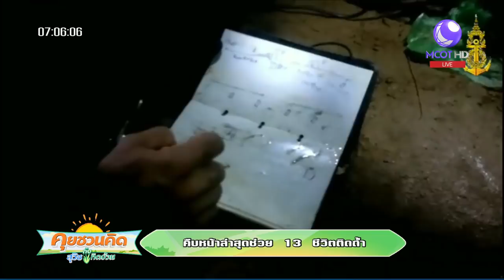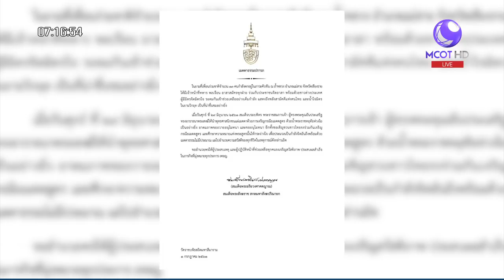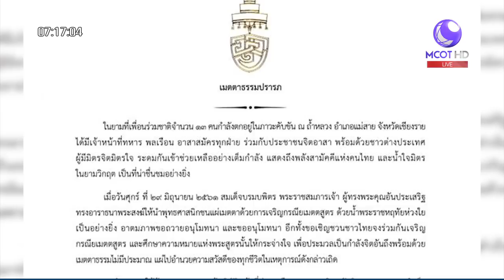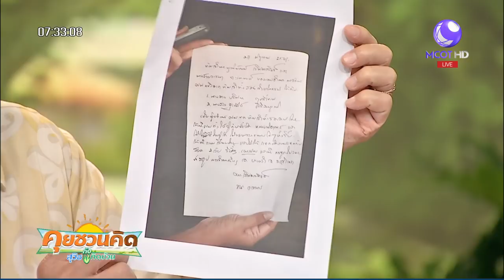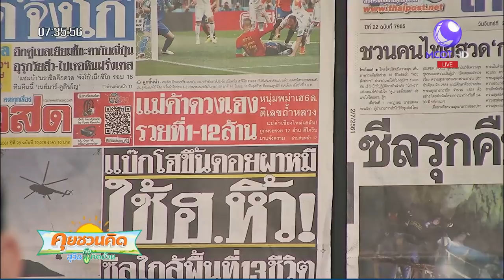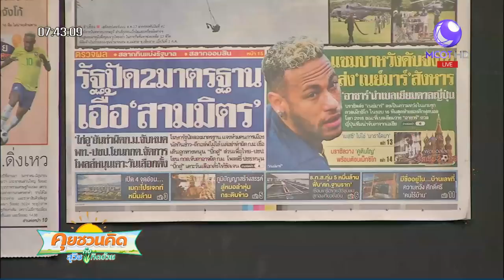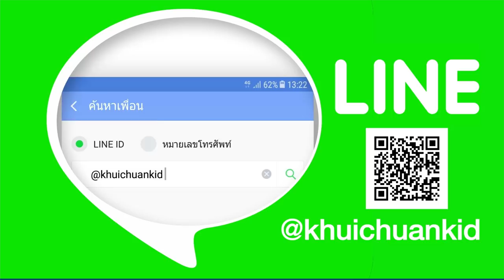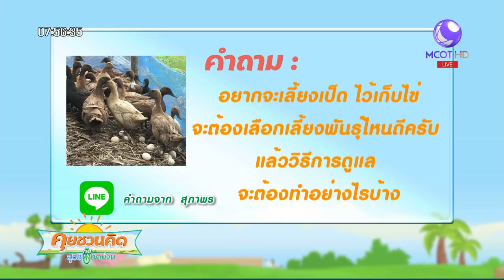คืบหน้าล่าสุดช่วย 13 ชีวิตติดถ้ำ (2 ก.ค.61) คุยชวนคิด กับสุวิชทิดบ้วน | 9 MCOT HD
คุยชวนคิด สุวิชกับทิดบ้วน |02ก.ค.61 OnAir
คืบหน้าล่าสุดช่วย 13 ชีวิตติดถ้ำ, คณะสงฆ์ทั้ง 18 อำเภอของเชียงราย ร่วมพิธีเจริญพระพุทธมนต์, นาทีชีวิต ฮ.ฉก. ร.17 บินด่วนรับคนไข้วิกฤติแดนสาละวิน, เงื่อนงำ “พุฒิพัฒน์” กินยาตายหนีผิด นักวิชาการแนะอายัดศพ